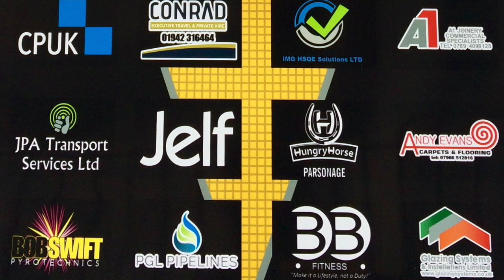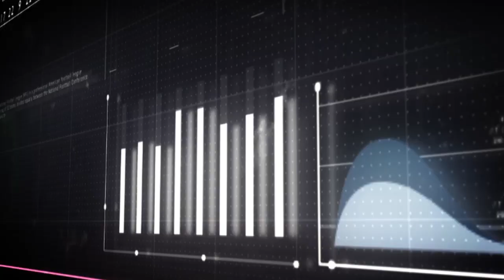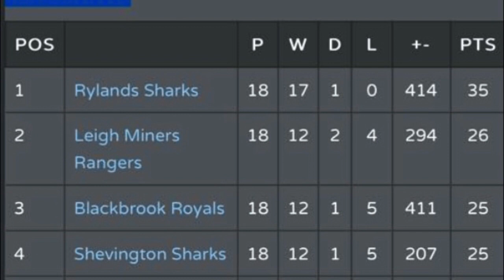Leigh Miners Rangers ARLFC Presentation Awards Video 2017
Sports Personalities Of The Year 2017